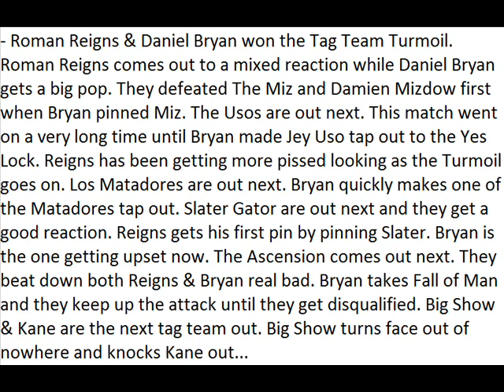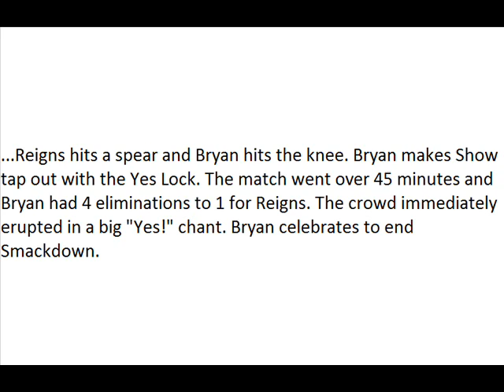WWE Smackdown Spoilers 2/12/15 (HQ)